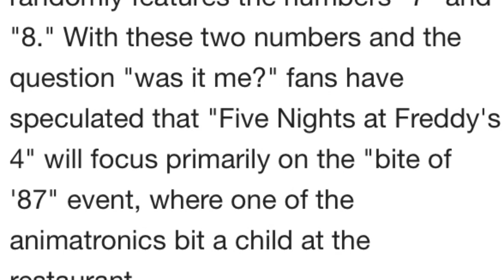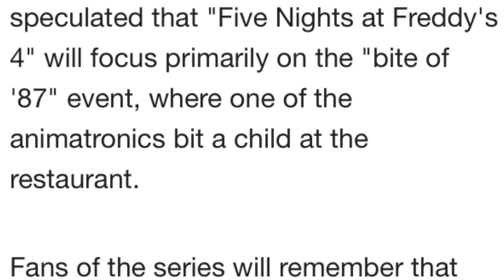FNAF 4 STORYLINE? Bite Of "87"